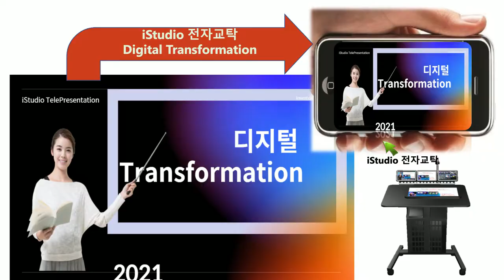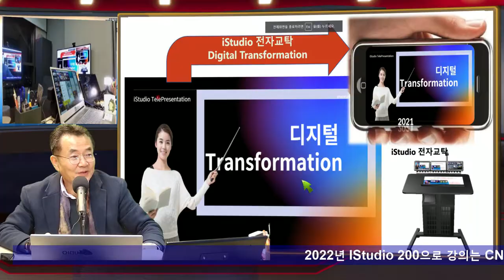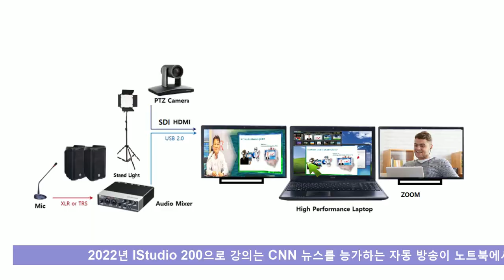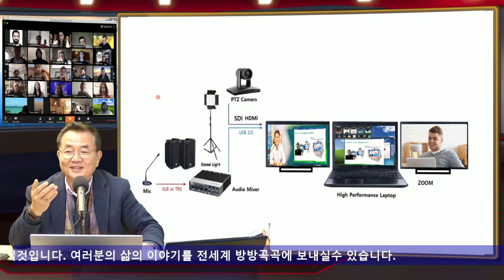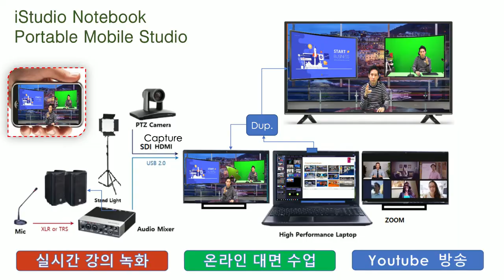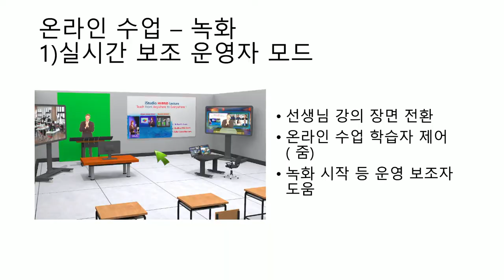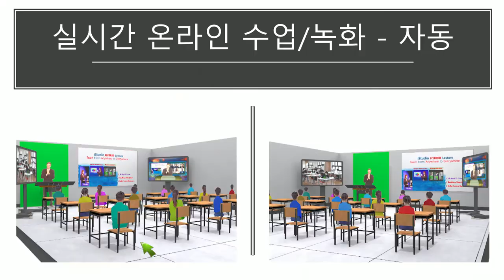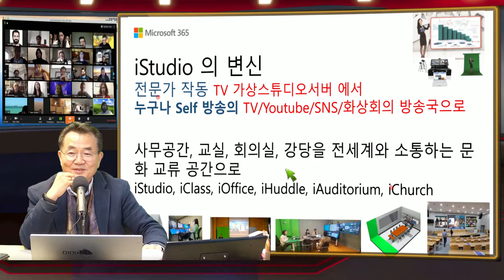2022 년 새 iStudio 200 으로 코로나 단절의 교실의 부활을 기대해 봅니다.